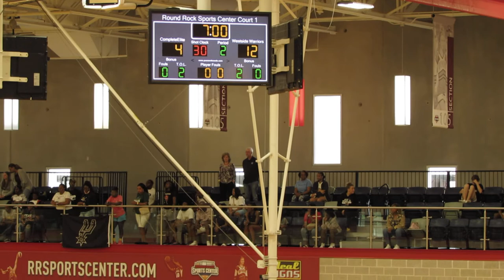Complete Elite 9 vs Westside Warriors Katy 2